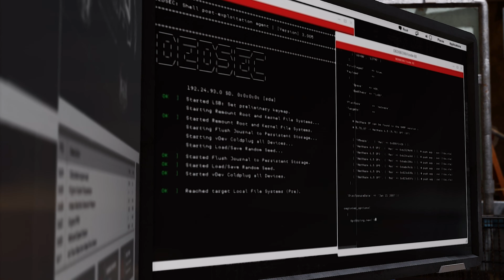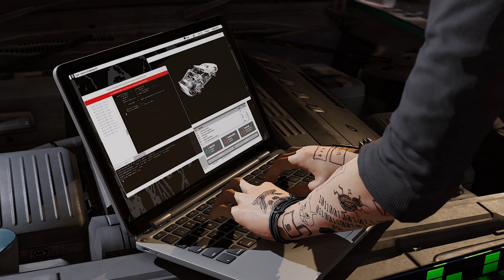Watch Dogs 2 PC Gameplay Walkthrough | Part - 7 Perform the stunts remotely | 4K 60fps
Watch Dogs 2 (stylized as WATCH_DOGS 2) is a 2016 action-adventure game developed by Ubisoft Montreal and published by Ubisoft. It is the sequel to 2014's Watch Dogs and the second installment in the Watch Dogs series. It was released for the PlayStation 4, Xbox One and Microsoft Windows in November 2016, for Amazon Luna in November 2020, and for Stadia in December 2020, respectively. Set within a fictionalized version of the San Francisco Bay Area, the game is played from a third-person perspective and its open world is navigated on-foot or by vehicle. Players control Marcus Holloway, a hacker who works with the hacking group DedSec to take down the city's advanced surveillance system known as ctOS. There are multiple ways to complete missions, and each successful assignment increases the follower count of DedSec. Cooperative multiplayer allows for competitive one-on-one combat and connecting with other players to neutralize a player who is causing havoc.

Ubisoft Montreal studied player feedback from the first game to assess what could be improved in Watch Dogs 2 and the setting was researched by making frequent trips to California. Ubisoft Reflections was responsible for overhauling the driving mechanic. Real hackers were consulted to validate scripts and game mechanics for authenticity and references to real-life hacktivism were fictionalized, like the Project Chanology protest. The original soundtrack was composed by Hudson Mohawke. The game was released to overall positive reception from critics which praised the game for improving upon the original Watch Dogs in areas like the hacking, setting, characters and driving. However, character inconsistencies, firearms, and frequent technical issues — later patched — were cited as imperfections. Watch Dogs 2 had sold more than 10 million copies by March 2020. A sequel, Watch Dogs: Legion, was released on October 29, 2020.